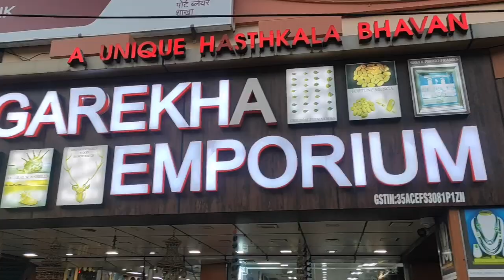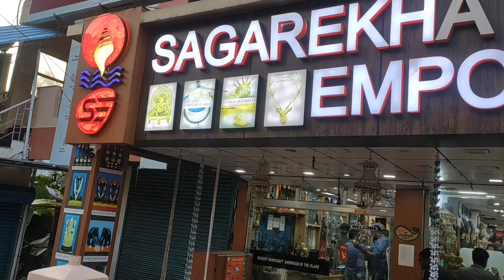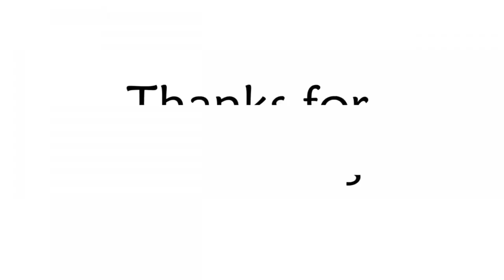Andaman Vlogs Episode-10 | Neil Island To Port Blair Jetty Ride | Shopping Day In Port Blair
Andaman Vlogs Episode-10 | Neil Island To Port Blair Jetty Ride | Day-9 | Shopping Day In Port Blair | Laveena’s Lovely Life |

Hello My Buddies,✋🏻
Neil (Shaheed Dweep Island) Island is very beautiful and peaceful place. Portblair is also very beautiful, clean and green city. 🌊🌴 And I have to say Andaman is very beautiful place to visit.🌴🌊🌴

This is Episode -10 (Day -9) of Andaman Vlogs Series.
We checked out from Neil island and reached to Port Blair. We took jetty ride to reach Port Blair. We went for shopping in Port Blair and exploded Port Blair in this Vlog.

Neil Island, officially known as Shaheed Dweep, is an island of the Andaman Islands, located in Ritchie's Archipelago.

Some notable places to visit in Neil Island are, Bharatpur Beach, Laxmanpur Beach, Sitapur Beach, and Natural Bridge. Some people also like to visit the Ramnagar Beach, also known as the Sunset Beach. Water Sports Activities are only available in Bharatpur Beach. Rest of the attractions are only for sightseeing.

Port Blair - Floating 780 miles across the Bay of Bengal from Kolkata, this port city in the Andaman archipelago is the splash-down point for the Mahatma Gandhi National Marine Park. Diving, snorkeling and glass-bottom boat trips provide views of rare corals and marine life. On shore, family-friendly Gandhi Park offers amusement rides and a nature trail. Nearby Viper and Ross islands contain historical remnants of British rule, while Corbyn's Cove has remains of Japanese bunkers at its palm-lined beach.

Hope you guys will like this Vlog 😊😊

Don’t forget to watch my videos 😊👇🏻👇🏻